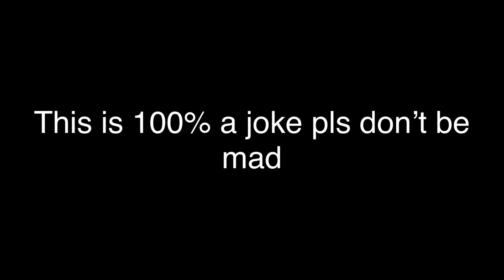Dave Mustaine be like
This isn’t meant to be taken seriously both bands are awesome